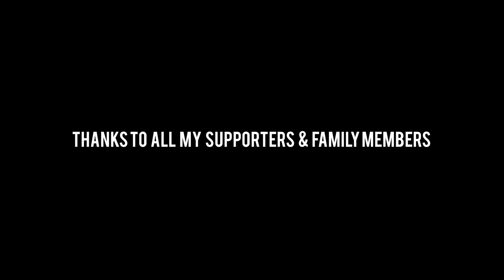Kandukkama Poriyedi Yenna - Official Music Video | Enowaytion Plus, Shibi | A Tamil Album Song 2018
Have You Ever Been Rejected By A Girl ? ☹️

"KANDUKKAMA PORIYEDI YENNA" A song Made to express the feelings of all the soup boys around the world” 😎🤣

Amazon Music:

Vodafone Music: To Be Released Shortly

Produced by - Enowaytion Plus, Pratheepan Theivendram (Netherlands) And Siva Bala Kumaran!!

Song Title : Kandukkama Poriyedi Yenna
Composed by Vijay Immanuel ( Enowaytion Plus ) and Velayutham Rajendran ( Think Future Studios )
Singer : Vijay Immanuel ( Backing Vocals: Shibi Srinivasan )
Lyrics : Vijay Immanuel
Music Arranged, Programmed by Velayutham Rajendran at THINK FUTURE STUDIOS
Recording Studios - Think Future Studios
Recording Engineers - Velayutham Rajendran
Mixed and Mastered by Gnana sekar J at Think Future Studios
Special Thanks to Pratheepan Theivendram

   Directed By Kannan
   Edited by Keshav b raj and Ajith ( Think Future Studios )
   Cinematographer - Rakesh Sharma ( Delightful Pixels )

Dinam Dhorum Nikkiren
UN Parvayai Naan Adaiya

Kuzhikulla Vizhundhane
Kan Muzhichaa Kanavai Maariyadhe

Moondru Varthai Sollave
Moonu Varudama Kathurundhen

Irulil Oru Velicham Nee
Anndha Oliyai Nokki Nan Nadandhen

Kandukkama Poriyedi Yenna
Nan Paattuku Orama Dha Ninna
Yen Idhayathil Otta Pottu Unna
Parthadhu Yen Ungoppan Kitta Sonna?

Nadu Rottula Nadandhu Pora Unna
Oru Orama Nadandhu Poga Sonna,
Love Torture Pandren Solltu Unna
Pottukudhutha Ungoppan Kitta Yenna :(

Un Ninaivil.    Oru Chediya Nattu Vecha
Andha Chedi Ippo Maramaaga Maariyadhe
Andha Marathukkul Oru Siriya Paraivai Pola
Oru Edatha Thedi Nanum Alaigirane

Aal I'lla Padhaiyil Un Varugaikkaga
Nanum  Dhenam Dhorum Maraindhirundhu Kaathirundha
Un Varugai Varum Neram Enodda Idhayam
Unnoda Poga Solli Thalgiradhee

Adiye Pullah
Nee Oru Murai Kooda Yenna Paarthadhilla
Sariye I'lla
Indha Kaadhal Avasthaiyellam Puriyavilla
Noole Illaaa
Kaathaadi Pola Nan Alanjutirundha
Kaadhal Illa
Nee Paarthaa Podhum Nu Kaathutirundha

Ma Maadi Veettu Ponnu
Manasukulla Ninnuputtaaa
Ve Veshathadha Vechi
En Usura Neka Thookki Puttaa
Kannala Kadhal Sollum Kaalam Ellam
Ippo Maari Pochu
Gunnala Kadhal Solla Potta Dhittam
Ellam Veena Pochu

Moondru Varthai Sollave
Moonu Varudama Kathurundhen

Music Label - Horus Music India

This Song Is Copyright Protected. Use of this song in other Youtube Channels is illegal.